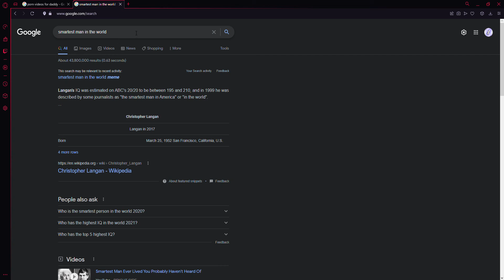big brain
yes ik im smart